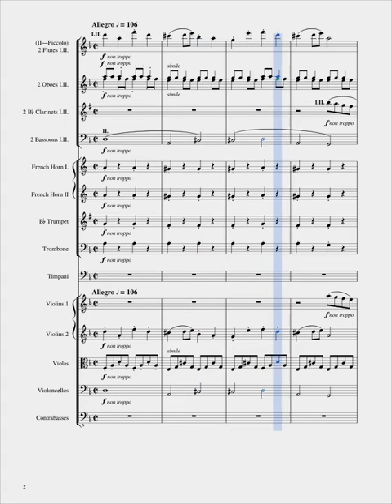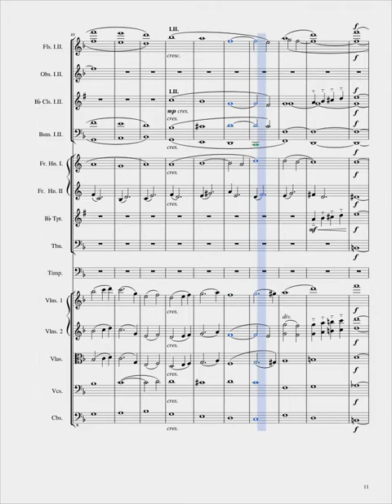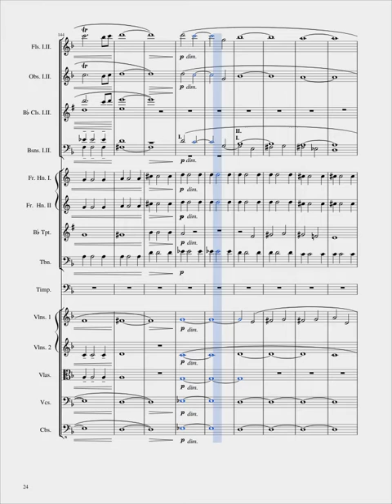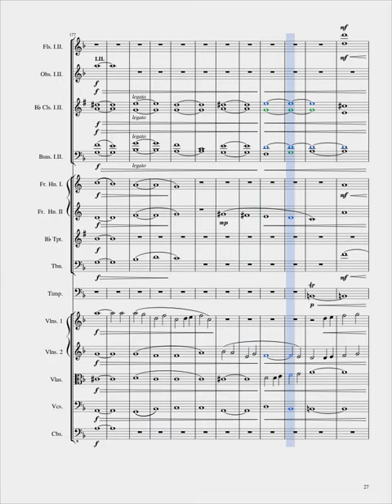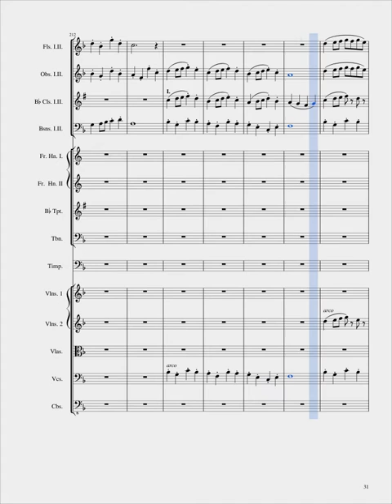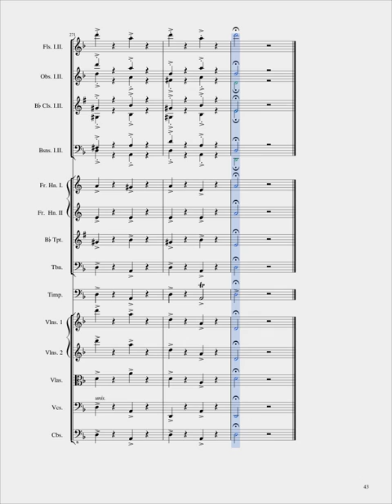Symphony in D minor, IV: Alla breve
Produced with MuseScore

This is the final movement of the Symphony in D minor, the other three movements of which are also on my YouTube channel.